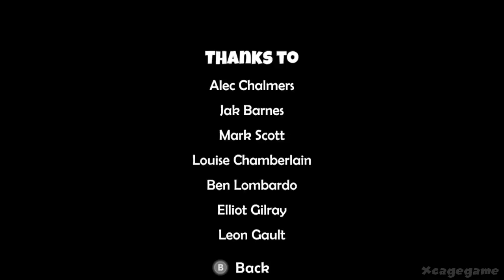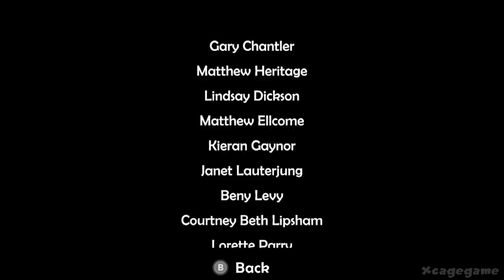Ice Age Scrat's Nutty Adventure - All Bosses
►Timestamps:

00:00 - Carl and Frank
02:40 - Cretaceous & Maelstrom
05:39 - Quetzalcoatlus ( Final Boss)
08:03 - Ending

►Game Informations :